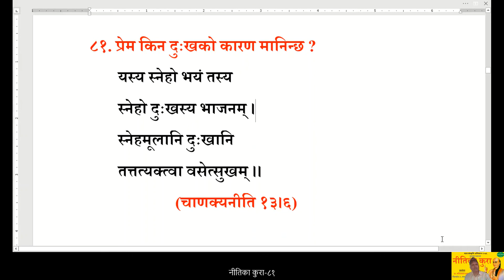नीतिका कुरा (८१. प्रेम किन दुःखको कारण मानिन्छ?) Dr. Mati Prasad Dhakal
प्रसिद्ध अर्थशास्त्री, कूटनीतिज्ञ र राजनीतिज्ञ चाणक्यले रचना र सम्पादन गरेको "चाणक्यनीतिदर्पण" पुस्तकमा १७ अध्याय छन् र तिनमा ३४१ ओटा श्लोकहरू रहेका छन् । "नीतिका कुरा"को यो शृङ्खला चाणक्यनीतिदर्पणको तेह्रौँ अध्यायसँग सम्बद्ध छ ।
 "नीतिका कुरा"का अन्य शृङ्खलाहरू पनि सुन्दै जान र आफूलाई लागेका प्रतिक्रियाहरू व्यक्त गरिदिनुहुन सबैमा हार्दिक अनुरोध छ । साथै यिनलाई हेरिसकेपछि मेरो युट्युब च्यानल सब्स्क्राइभ गरी मन परेमा लाइक र सेयर गर्न पनि नबिर्सनुहोला ।